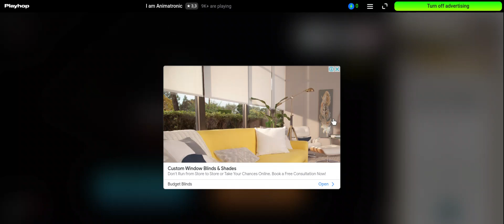I Became Freddy In This Game Short Film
Ye Guys I got 4K Camera Cool Right This Will Help my Videos Its Faster And Not Blurry At All For Five At Freddy's Jump scaring people